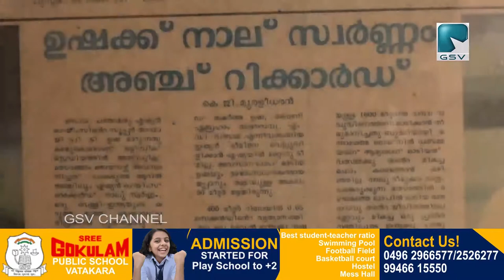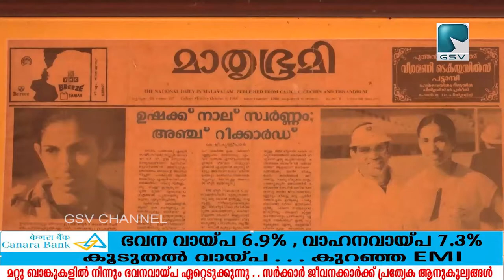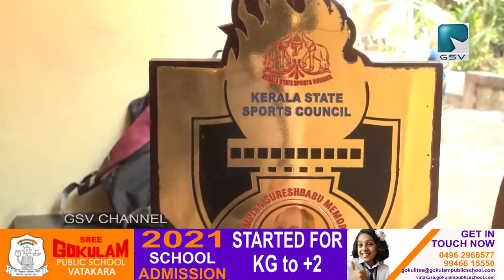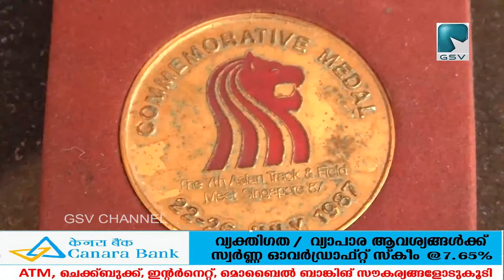പത്മശ്രീ കോച്ച് ഒ എം നമ്പ്യാരുടെ ചികിത്സ സർക്കാർ ഏറ്റെടുക്കണമെന്ന് എം എൽ എ പാറക്കൽ അബ്ദുള്ള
രാജ്യം പത്മശ്രീ നൽകി ആദരിച്ച കോച്ച് ഒ എം നമ്പ്യാരുടെ ചികിത്സ സർക്കാർ ഏറ്റെടുക്കണമെന്ന് കുറ്റിയാടി എം എൽ എ പാറക്കൽ അബ്ദുള്ള